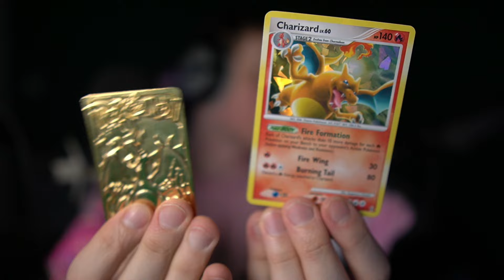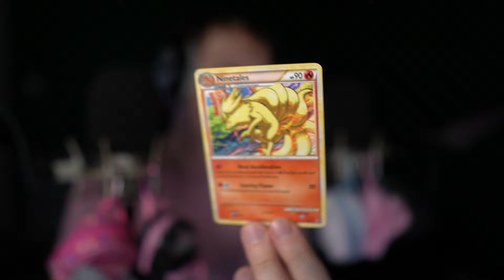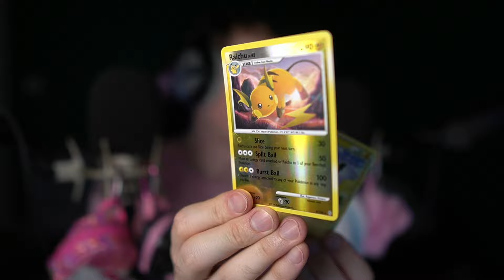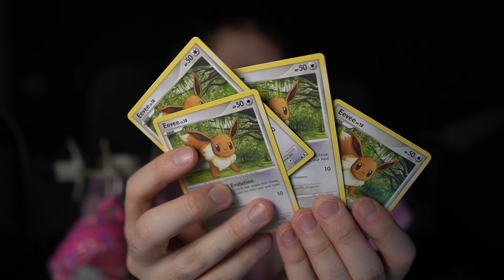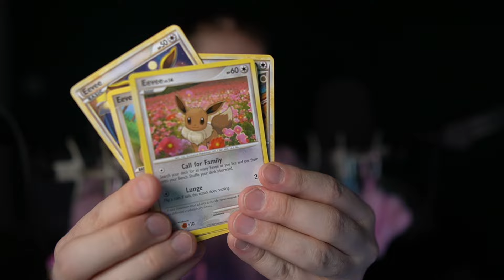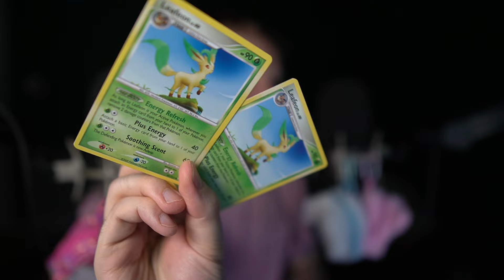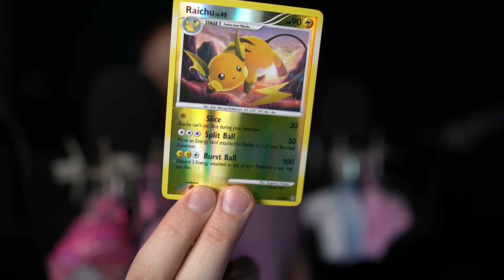Actual Golden Pokemon Cards ASMR Ya Boi